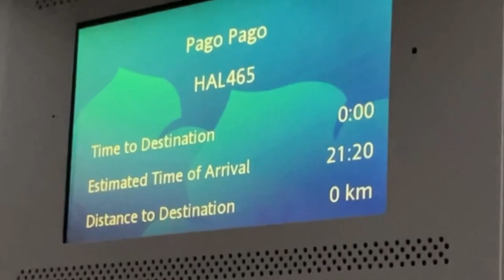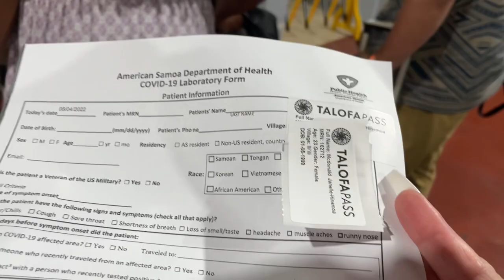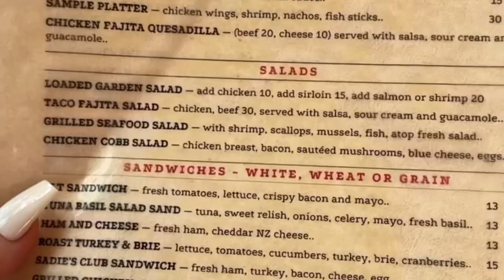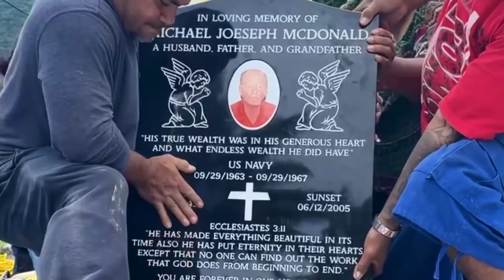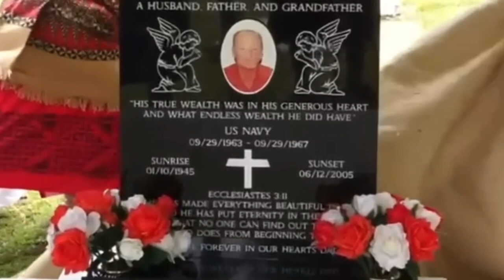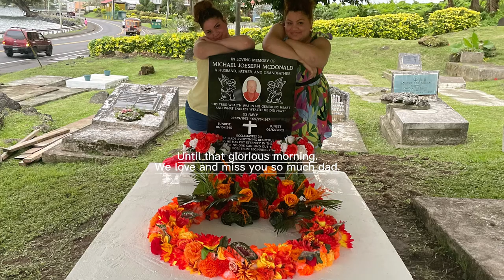American Samoa Vlog Part 1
Hello guys here is a little vlog of our trip to American Samoa to put up our dear fathers headstone, I hope you enjoy and please don’t forget to like comment and subscribe ❤️